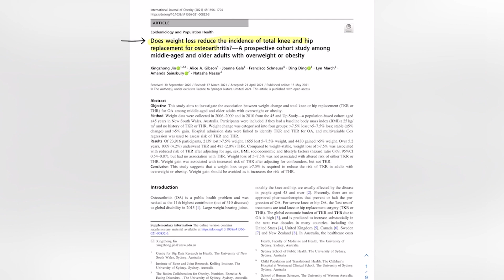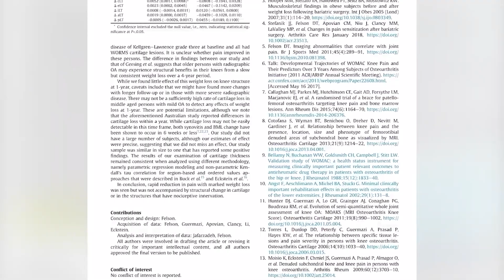Can Weight Loss Help Knee Pain From Osteoarthritis? How Much Weight Loss is Necessary?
In this video, I will dive deep into the topic of weight loss and its potential impact on knee pain, specifically knee arthritis pain. Join me as we explore the question, "Can weight loss help knee pain?"

Throughout the video, I will discuss the connection between weight loss and knee arthritis, and whether shedding pounds can lead to a noticeable improvement in knee pain. We will also delve into the ideal amount of weight loss needed to see a significant difference.

If you have been struggling with knee arthritis pain or are curious about the benefits of weight loss in managing this condition, then this video is for you. Together, we will uncover the importance of weight loss as a potential remedy and help you determine the optimal weight loss goal for knee pain relief.

About me:
Dr. Srikanth Nithyanandam, a Primary Care Sports Medicine doctor practicing in the United States. I serve various roles as a clinician, such as a hospitalist, outpatient clinician, team physician, and medical director for Exercise Physiology Lab.

My mission of creating of this channel is to help people understand the importance of being active and help people who are physically inactive to undertake physical activity and for people who already enjoy physical activity, to help them remain stay active by addressing barriers for exercise.

I completed my medical school from PSGIMSR, Coimbatore, India. I did a Masters in exercise Physiology at the University of Kentucky. I then went to complete residency in Family Medicine, Fellowship in Academic Medicine and finally a Fellowship in Sports Medicine. I am currently pursuing a fellowship in Integrative Medicine through University of Arizona.